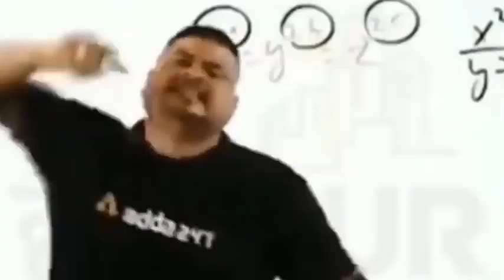March 20, 2022